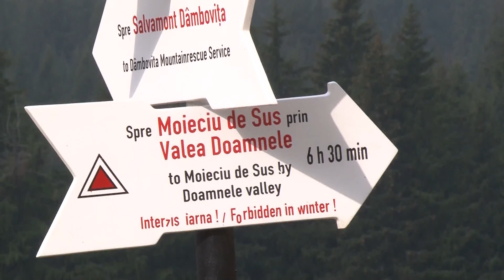Scoala Nationala de Salvamont in Bucegi - MDI TV